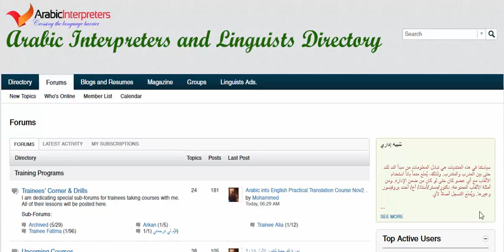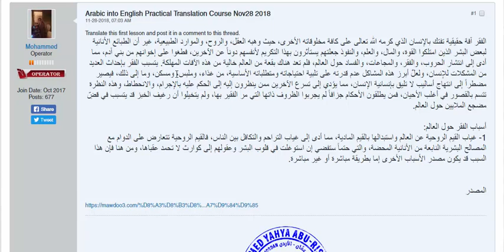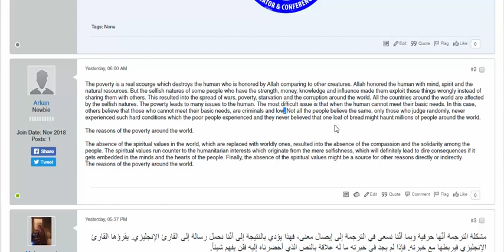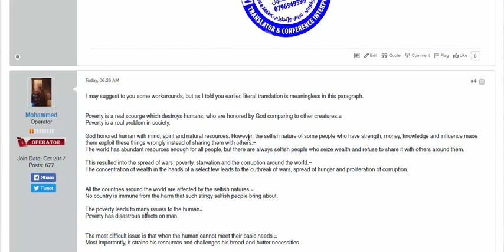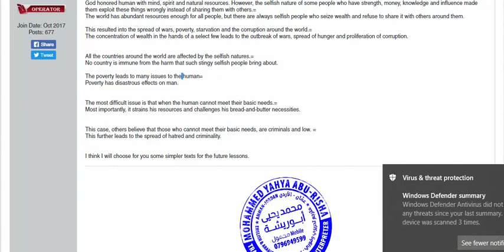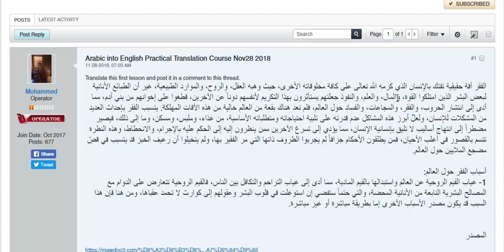الدرس 1 من دورة الترجمة عربي إنجليزي كانون الأول 2018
دروس خاصة بالترجمة.